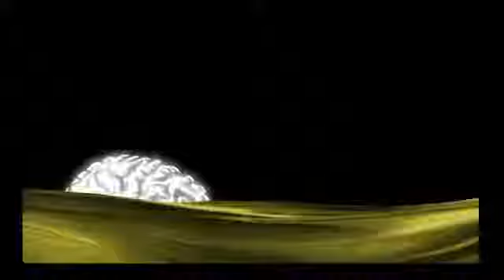Nerf Raider Drum Magazine Blaster from ThinkGeek YouTube